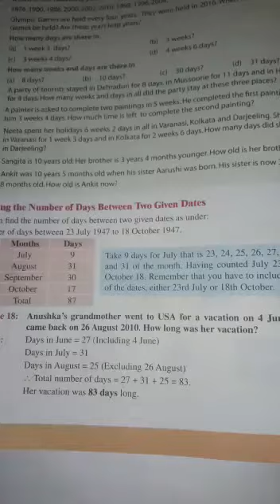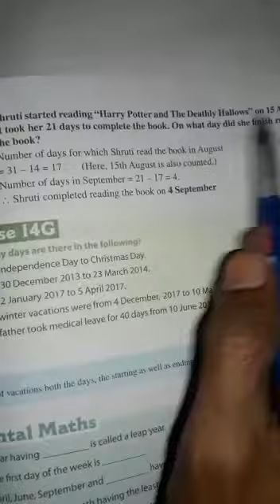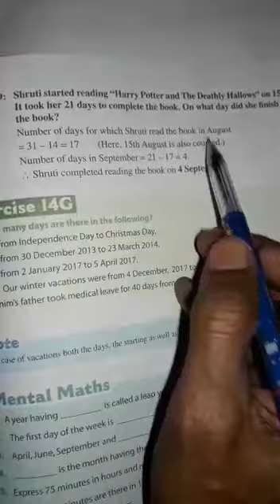CLASS FOUR | MATHS "Ch-14 G"